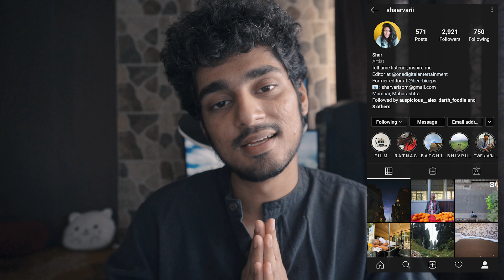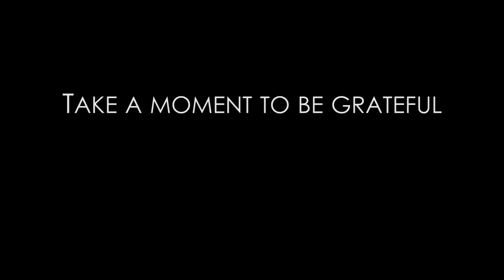Lockdown Challenge Reacting to your videos | The Indian Filmmaker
This video is about the lockdown quarantine challenge where viewers submitted their videos and I'll be reviewing awesome videos created by you!